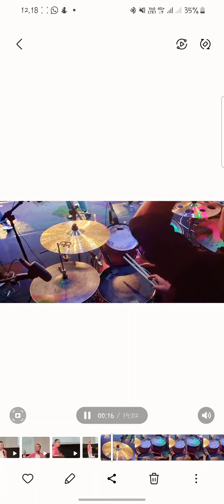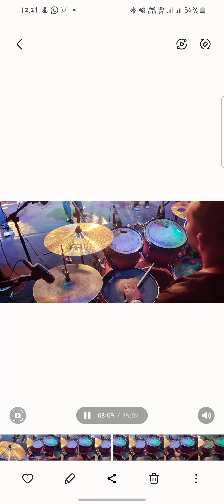AKU PERCAYA ADA MUJIZAT (kupercaya)/drumcam.ibadah raya GBI FOC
AKU PERCAYA ADA MUJIZAT (kupercaya)
masih ada mujizat
Tuhan kupercaya
mujizat itu nyata
.KUPERCAYA MASIH ADA MUJIZAT
KUPERCAYA
ALLAH YESUS TUHAN KU
KUPERCAYAKAN
HIDUPKU KEPADA MU SELAMANYA